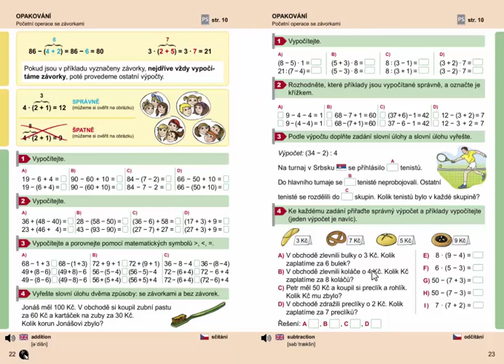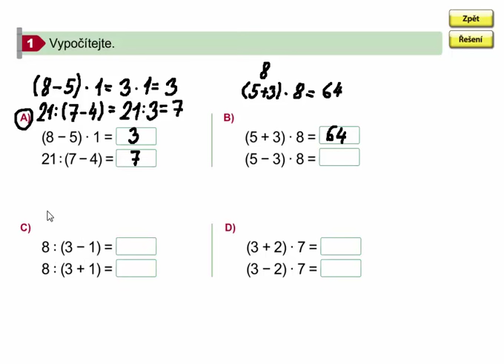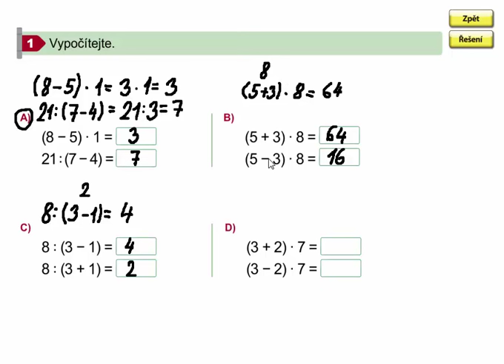Početní operace se závorkami (opakování), Matýskova matematika 7. díl, strana 23, cvičení 1